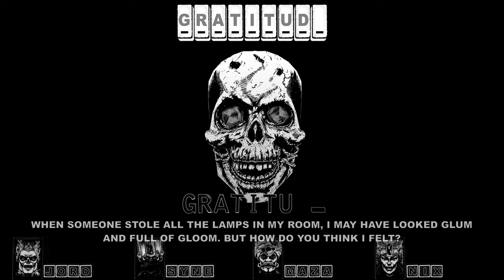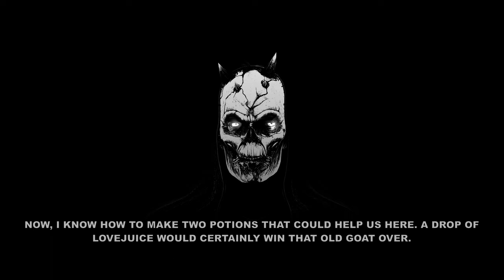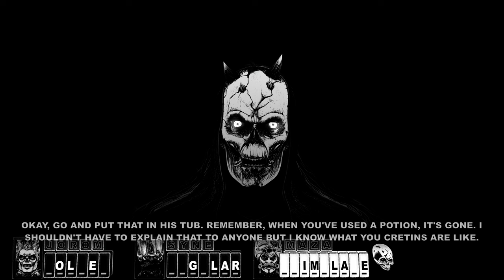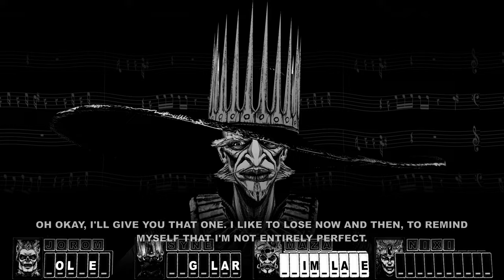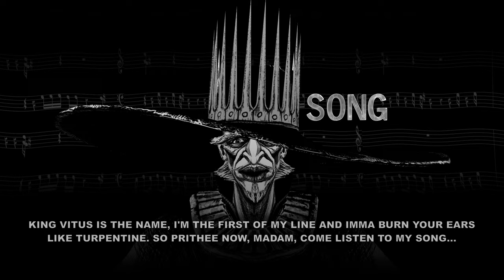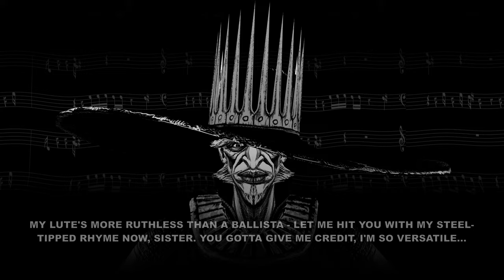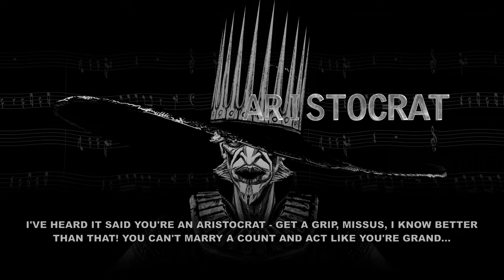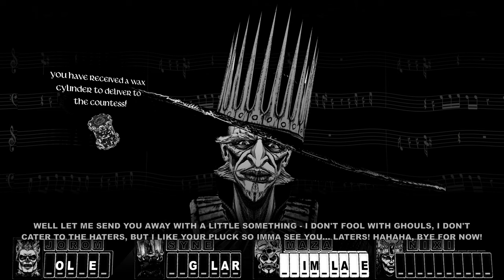TildeShambles - Cryptmaster - Part 2